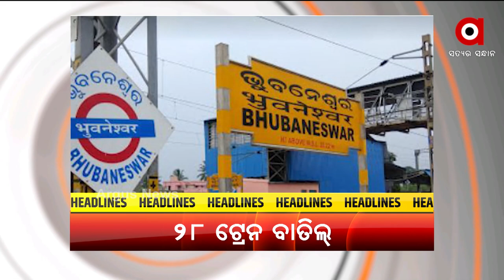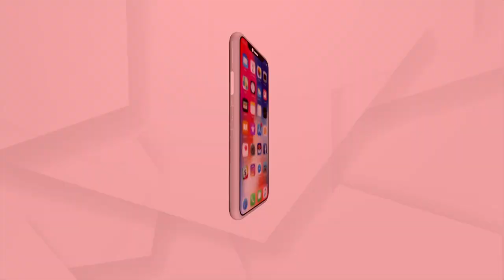HEADLINES 10AM | 26th September 2021 | Argus News